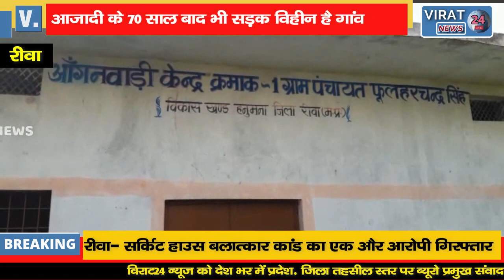🔻रीवा-आजादी के 70 साल बाद भी सड़क विहीन गांव मऊगंज के ग्रामीण इलाके है पिछड़ेपन के शिकार